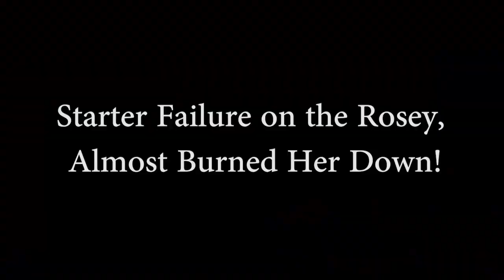I Almost Burned Down the Excavator! Starter Shorted Out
Facebook: KB Custom Cabinets and Woodworking

Another very close call and scary moment with the excavator.

My Standard Workware:
Carhartt Pants
Carhartt Shorts
White Tee ("Stay Tucked")
Muck Boots
Leather Boots
Sheffield Pocket Knife

Ol' Rosey throwing fits again. I still don't know what happened, but in hindsight I suspect my key got turned and hung up somehow so the starter was staying engaged. Anyway, it got this wire so hot that it melted through and was actually burning the plastic. Thank God it didn't catch up anything else or I'd have lost the machine in a heartbeat.

It was a close call for sure. Times like this I'm sure happy I know the right people. My buddy picked this starter up the next morning, took it down to his shop in Houston, and had it back to me that evening. Now that's service! Happy to have Rosey up and running again!